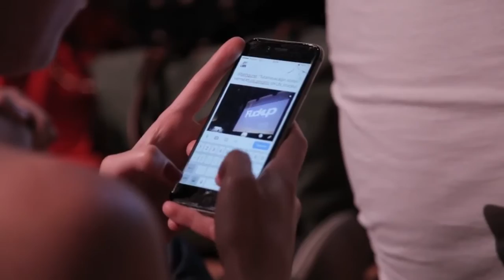Fatih Güner // 2016 FuckUp Nights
Banttan Canlı'nın hazırladığı bu video, Zorlu Performans Sanatları Merkezi küçük sahnesinde yaptığım konuşma esnasında çekildi ve sonrasında da küçük bir röportaj verdim.